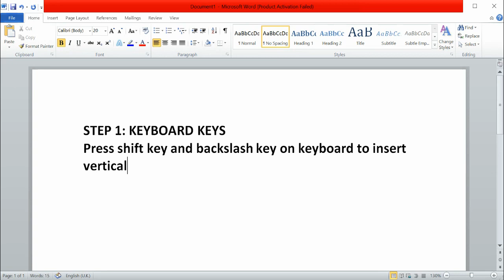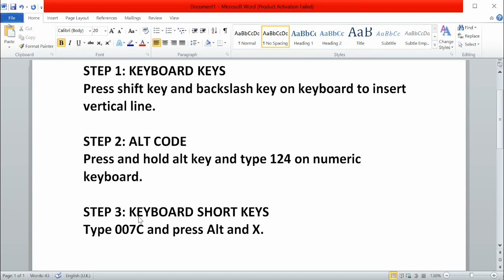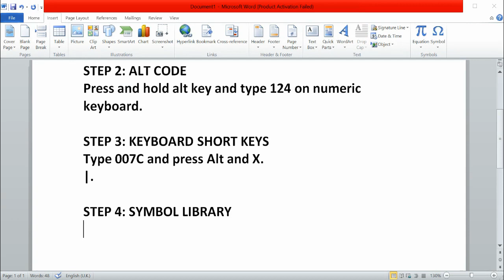How to type vertical line or pipe symbol on keyboard/Word - Shortcuts and Alt code for Vertical Bar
4 ways to make a straight line in Microsoft word:
1. Keyboard Keys
2. Alt Code
3. Shortcut Keys
4. Symbol Library